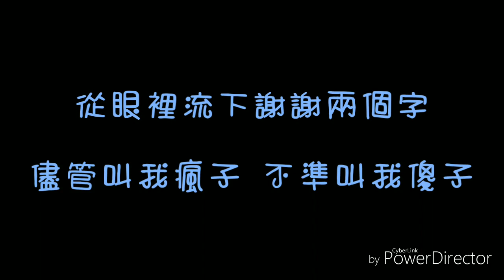( 歌詞 ) 田馥甄 - 魔鬼中的天使